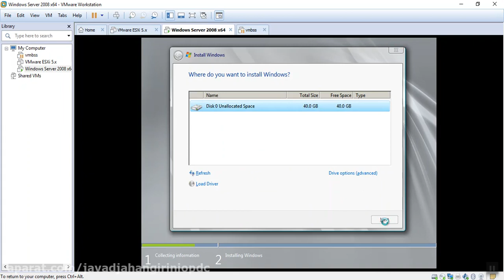17 نصب و راه اندازی ویندوز سرور بصورت مجازی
17 نصب و راه اندازی ویندوز سرور بصورت مجازی